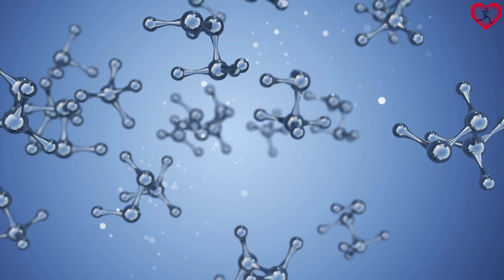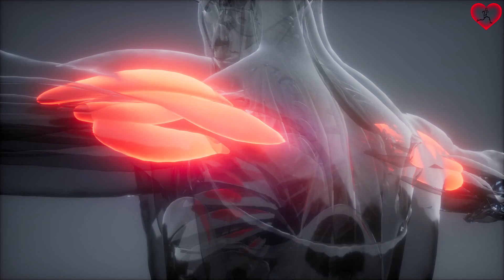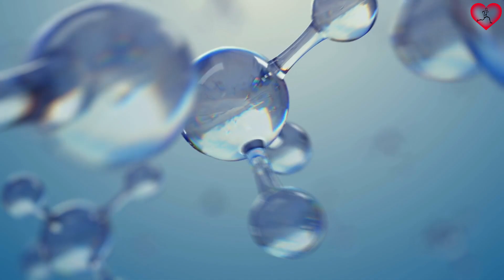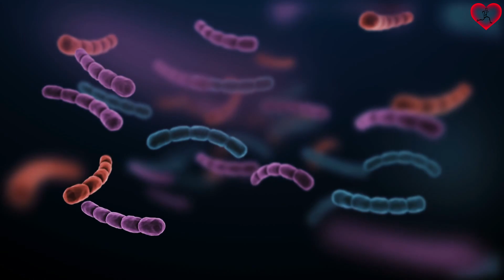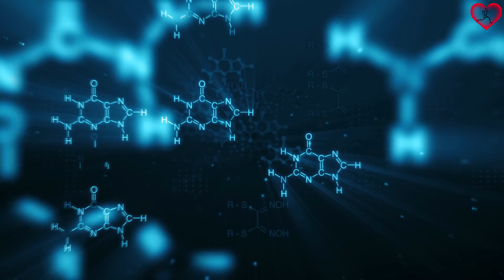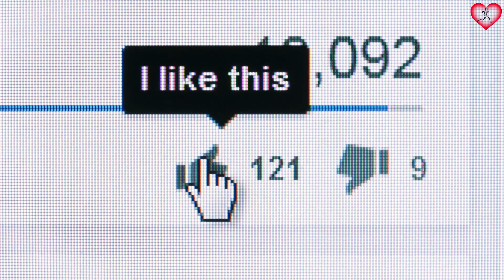Cuando Aplicas esto en tus Tendones o Músculos Adoloridos los Repara del dolor